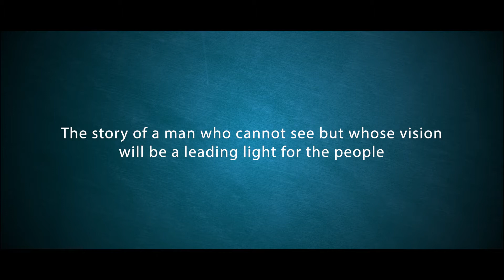Amambada Magal Ama.